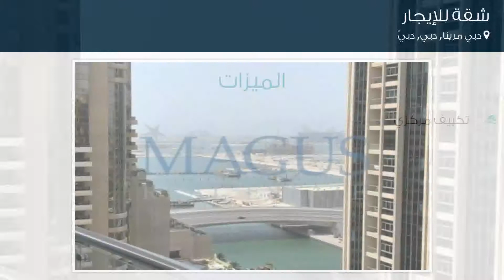شقة للإيجار في دبي مرينا, دبي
تفاصيل العرض:-

رقم: 4387535

ميزات:-

1 الغرف, 1 عدد دورات المياه, 1 سعة مرآب السيارات, تكييف مركزي